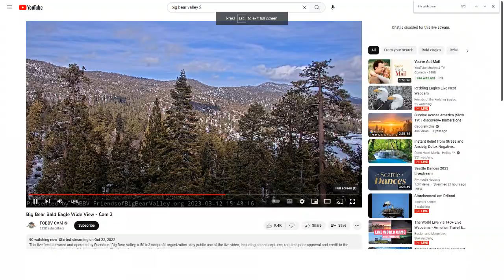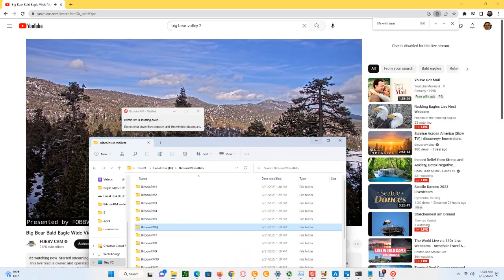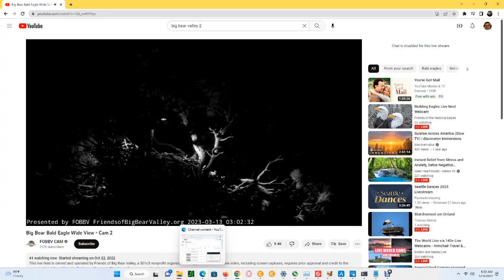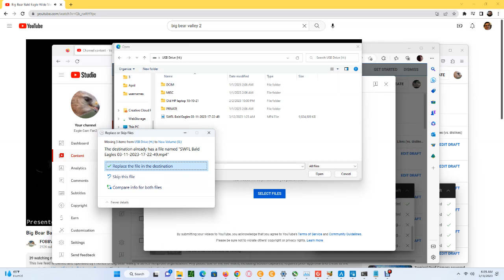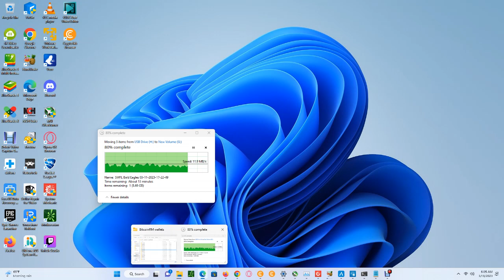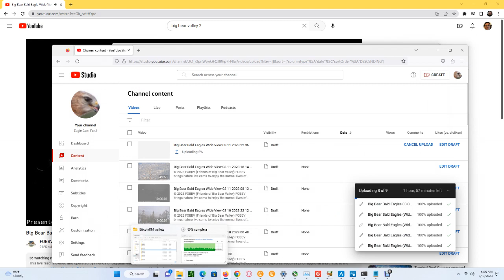Big Bear Bald Eagles (Wide View) 03/12/2023 23:40